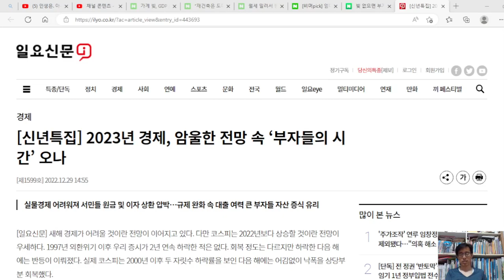시중 금리 인상에 서민들은 원금, 이자 상환에 더 힘들다. 그리고 부자들은 더 현금 비축한다. 나중에 있을 대 바겐 세일을 기다린다.